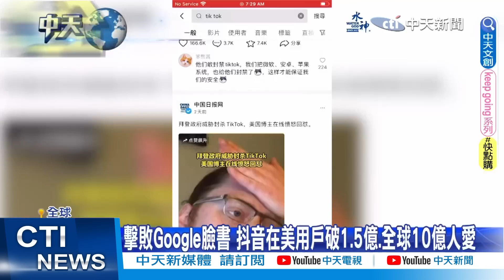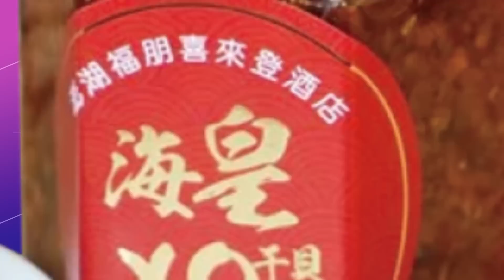【每日必看】美國禁Tiktok將傷經濟 網紅批拜登"虛偽"｜禁用TikTok聽證會 執行長被美議員質詢場面激烈 20230325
0:00 禁用TikTok聽證會 執行長被美議員質詢場面激烈
1:17 聽證會變批鬥大會? 美兩黨狂轟TikTok執行長
3:42 美國禁Tiktok將傷經濟 網紅批拜登"虛偽"
4:43 TikTok聽證會 陸:沒要求企業提供國外用戶數據
5:39 全球10億年輕人超愛! TikTok抖音在美存亡之戰開打
7:34 美出手報復! "精準空襲"親伊朗武裝分子14死
9:21 加攜手打造稀土供應鏈 試圖擺脫對陸依賴